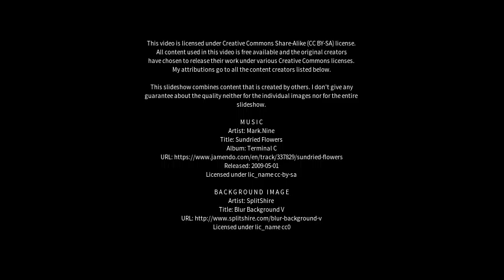Best places to visit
Best places to visit - Dolbeau-Mistassini (Canada) Best places to visit - Slideshows from all over the world - City trips, nature pictures, etc.